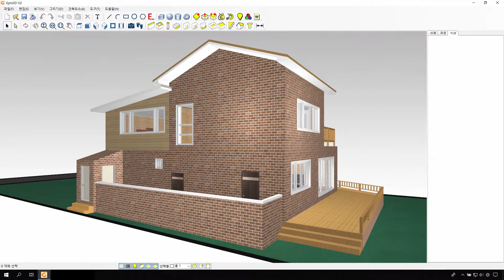15-가평주택-건축(architecture) / 인테리어(interior)작업